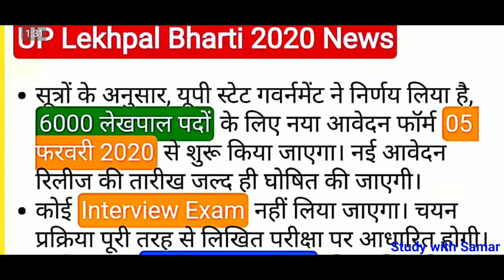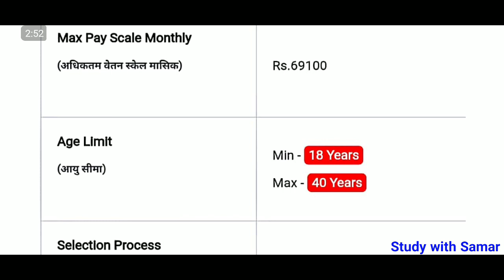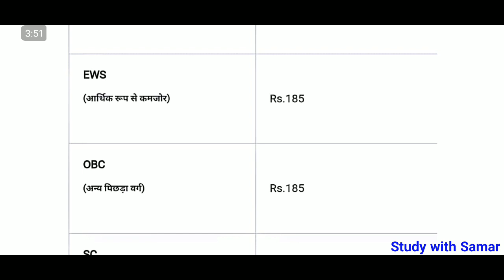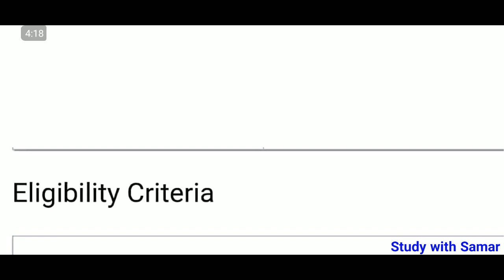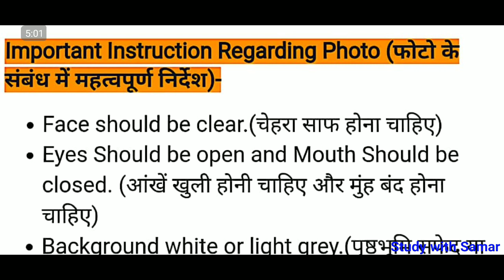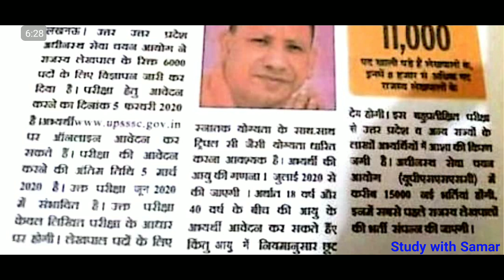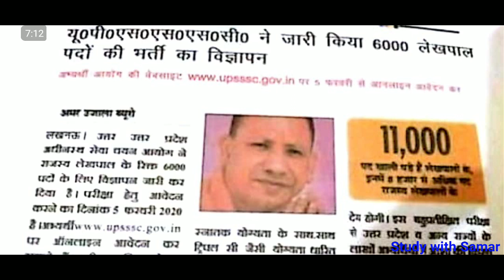UP Lekhpal Bharti 2020 | UPSSSC Chakbandi Lekhpal Recruitment 2020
👉👉Follow on Khabri Radio Channel
 🎶Listen To study with  samar on Khabri 👇